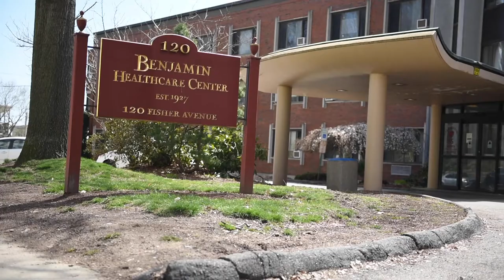Mass. National Guard administers COVID-19 testing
Soldiers and Airmen with the Massachusetts National Guard and staff members from the Benjamin Healthcare Center, Boston, Mass., administer COVID-19 tests to the residents of the facility, April 7, 2020. Medical Teams from the Massachusetts National Guard are conducting COVID-19 testing at medical facilities and homes for high risk populations. Homes and providers are identified by the Department of Health and Human Services for testing. (Video by Master Sgt. Kerri Spero)